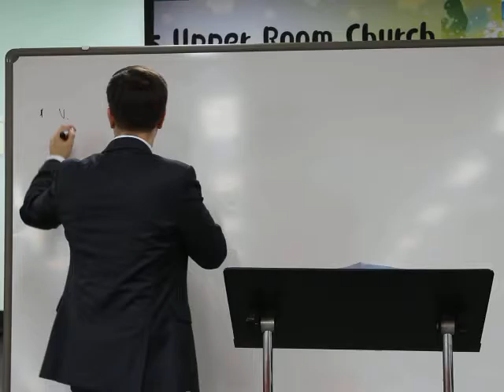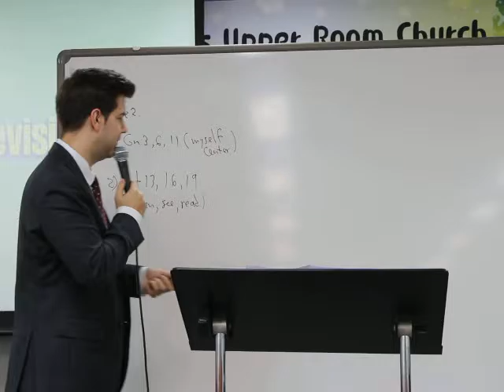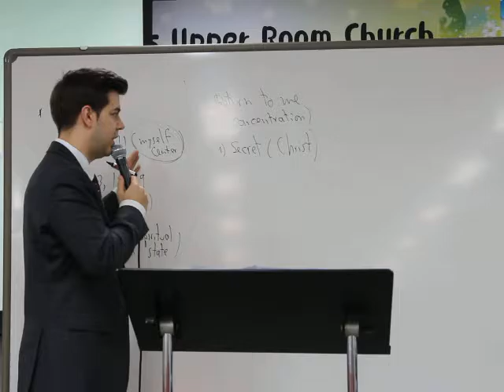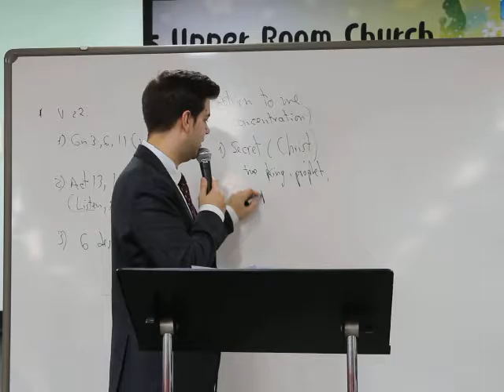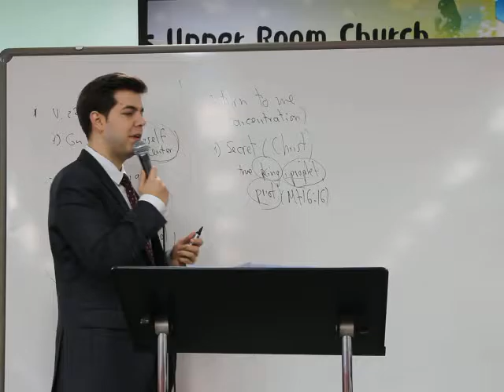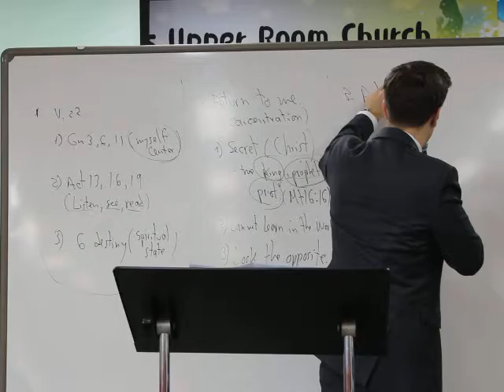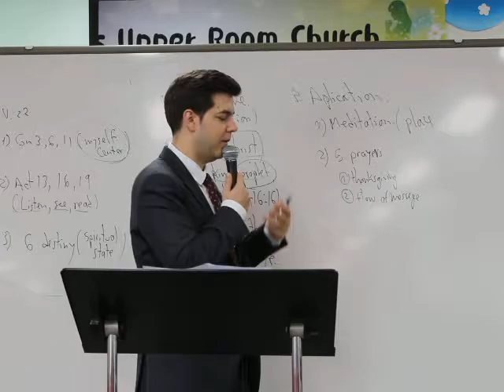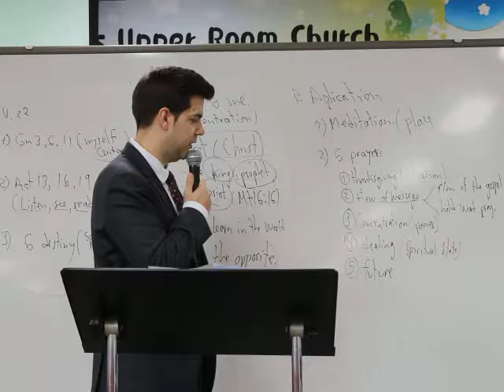170319 MMM Sunday Service "The Lord who is the redeemer"